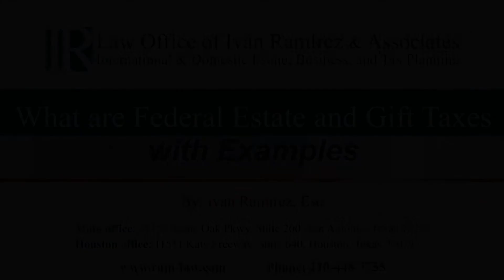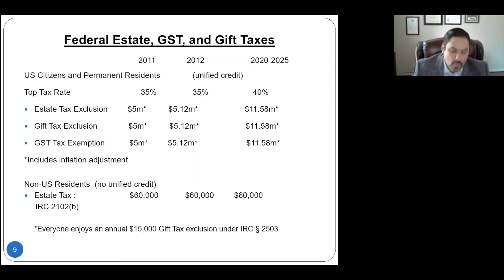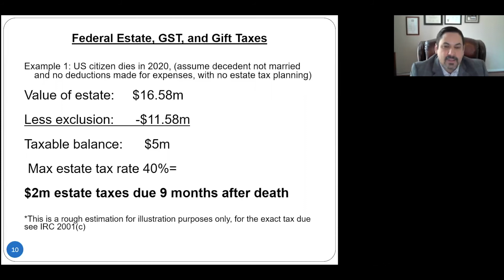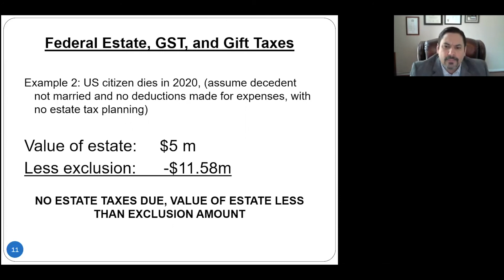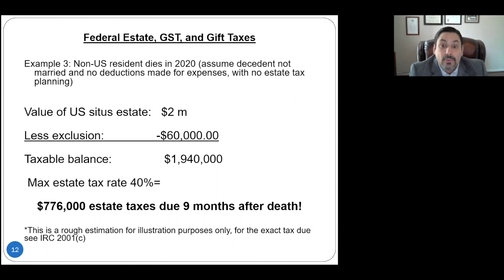Federal Estate and Gift Taxes with Examples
This video covers information on how estate and gift taxes affect residents and non-residents in the United Estates. Some examples are explained to make the point clearer.

Law Office of Ivan Ramirez & Associates is a professional firm providing San Antonio, Houston and all south Texas with estate planning services including Wills, Trusts, Advance Health Care Directives, Powers of Attorney, and Asset Protection. We also provide Probate services for family members of those who have passed away.